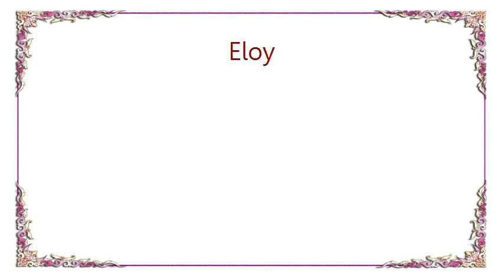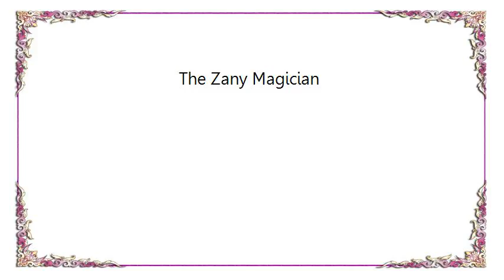Eloy - The Zany Magician Lyrics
[Lyrics Eloy - The Zany Magician]
HA-HA-HA-HA-HA-HA-HA
Welcome to my catacomb, pull up a tomb, sit down,
This is the brew, try it it's new,
I've been waiting for you just you drink this
The wings of a bat, the blood of a cat, the skin of a rat, it does taste nice..
You'll forget where you've been, forget what you've seen, you won't feel
A thing, you just
Drink it all down your heart will pound see you around,
HAVE A PLEASANT JOURNEY !